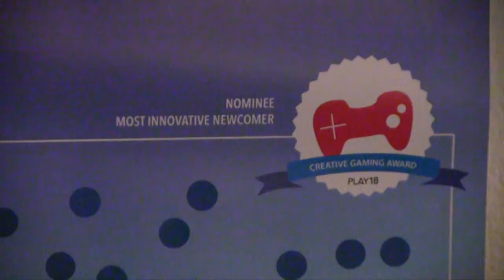Matthias Löwe – Ausstellungskurator PLAY18 – Creative Gaming Festival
Matthias Löwe, Initiator der Initiative Creative Gaming und Kurator der Ausstellung von PLAY18, erzählt im Interview von der Umsetzung des Festivalmottos "Ready Game Change – Create a New Tomorrow" in Bezug auf die Auswahl der Spiele.